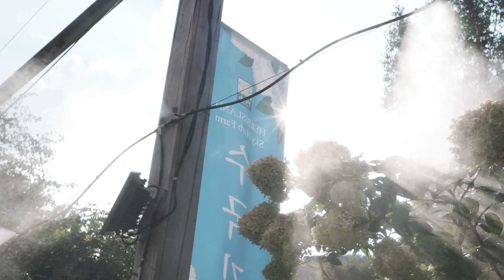2022 허브아일랜드 향기샤워축제(with.수국 우산길)ㅣHerbisland Scent Shower Festival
허브아일랜드는
여름 대표 축제인 향기샤워축제가

수국이 활짝 핀 허브 우산길에서
인생샷 한방 찰칵!

경기 포천시 신북면 청신로947번길 51